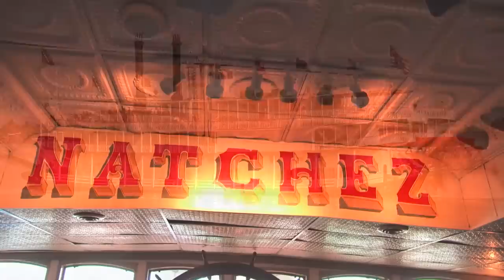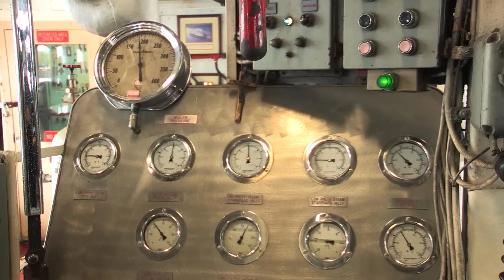Natchez River Boat - New Orleans, Lousiana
Join Patrick Dockry for a relaxing river ride on the Pride of the Mississippi, the steamboat Natchez in New Orleans, Lousiana. The 2 hour cruise features a traditional Dixieland Jazz Band and traditional New Orleans food.